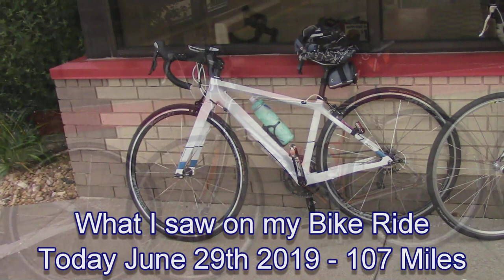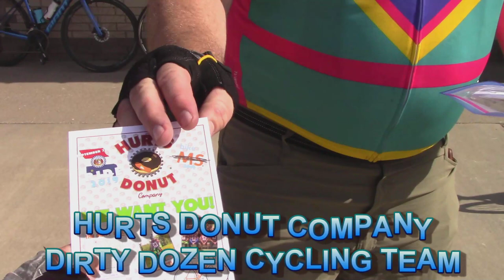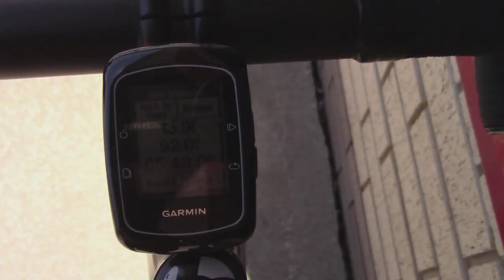What I saw on my Bike Ride on June 29th 2019 - 107 Mile Ride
My Best Week Ever! Three Centuries!

~ Buddha   : )